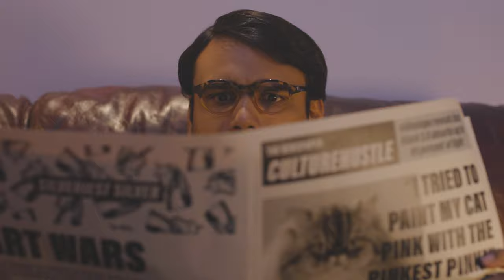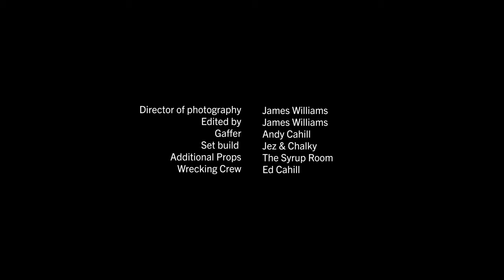HEAVY METAL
We’d like to dedicate our new film piece to every kid who was put off from using their creative voice.

We don’t care what your parents told you, or what your school teachers thought. Making your art is important and we’ve got your back!

We love making the world’s coolest art materials and sharing them with tartists so they can make things that weren’t possible before, BUT There’s no point doing that if you’re scared to use them! Making your mark is METAL AF and we’ve got your back! LOVE Stuart and your friends at CultureHustle.com